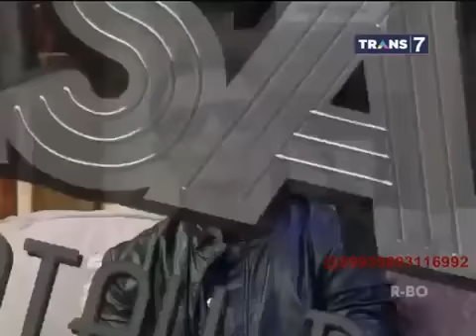Asal - Asli Atau Palsu - 5 Apr 2015 - Choki & Judika [FULL]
Asal - Asli Atau Palsu - 5 Apr 2015 - Choki & Judika part1 Full Version: part1 part2 ...

Peserta Pertama di acara "ASAL" ASLI ATAU PALSU 5 APRIL 2015 bernama bernama Hardi 30 Tahun Mirip Judika Sihotang. "ASAL" ASLI ATAU PALSU Full ...

Asal - Asli Atau Palsu - 5 Apr 2015 - Choki & Judika part2 Full Version: part1 part2 ...

Peserta Pertama di acara "ASAL" ASLI ATAU PALSU 5 APRIL 2015 bernama Geni 30 Tahun Mirip Choky Sitohang. "ASAL" ASLI ATAU PALSU Full Video 1 - 5 ...

Asal Asli atau Palsu - Mirip Choky Sitohang, Judika & TJ - 5 April 2015 Playlist: Asal Asli Apa Pa

Asal - Asli Atau Palsu - 5 Apr 2015 - Choki & Judika part2